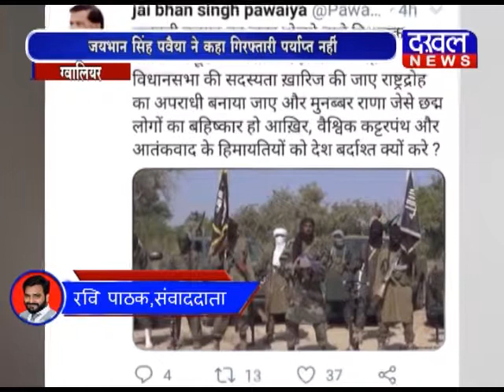जयभान सिंह पवैया : आरिफ मसूद को राष्ट्रद्रोह का अपराधी बनाया जाए DAKHAL NEWS//